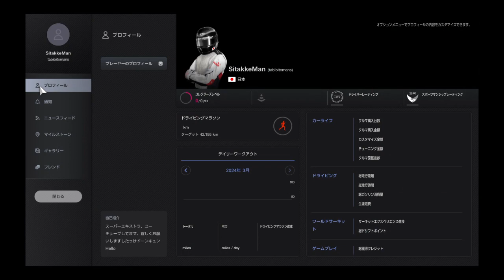357グランツーリスモ® 7_2024030615@2024年3月6日オンライン、ディリーB、トライアルマウンテン.サーキットGr3、4周予選いかに？したっけドーンキュン♥️グランツーリスモ7、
@グランツーリスモ7、オンライン、ディリーB、トライアルマウンテン.サーキットGr3、4周いかに？したっけドーンキュン♥️
私の落として無くした愛が？